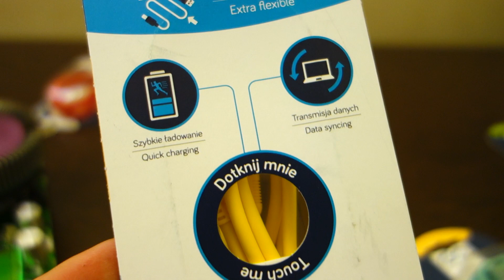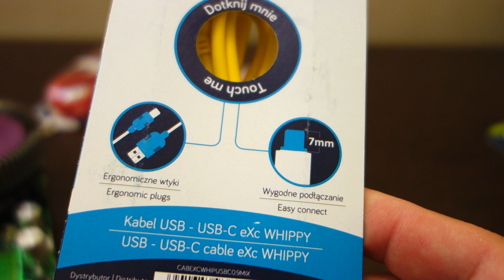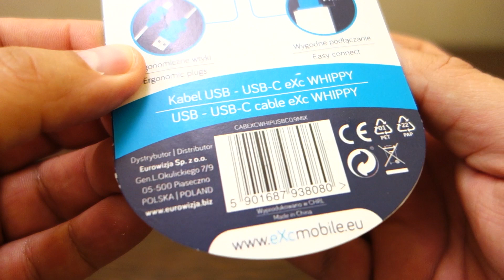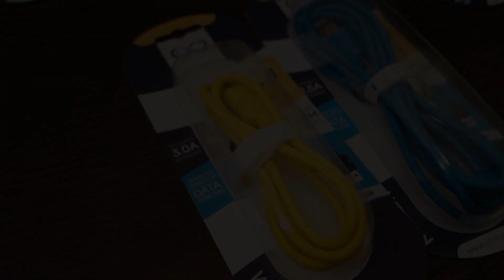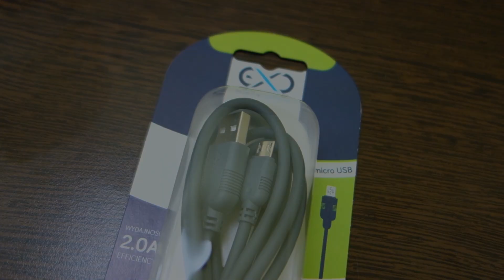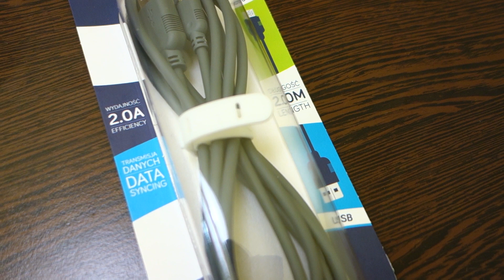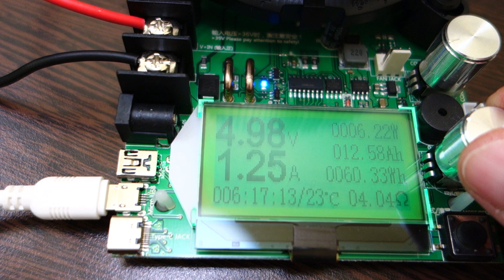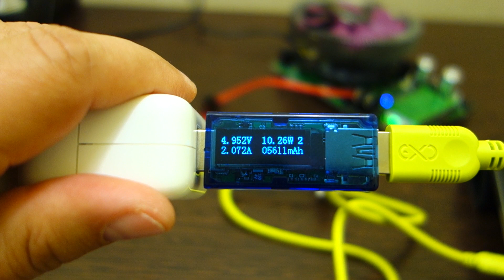Tani kabel z marketu może być dobry?